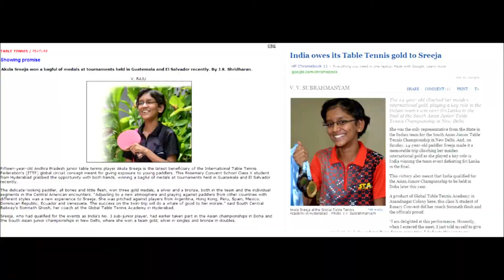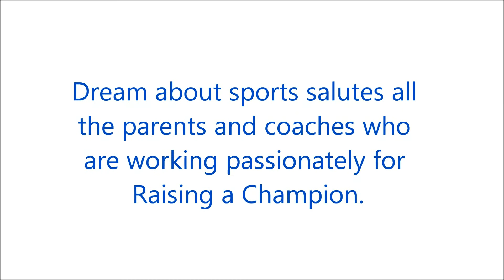Rising Stars - Akula Sreeja new face in Table Tennis